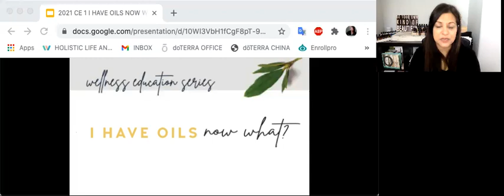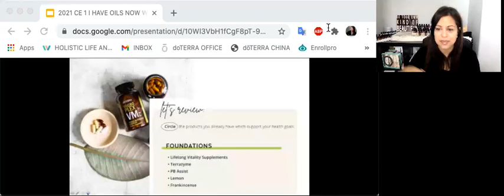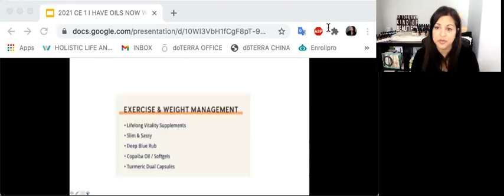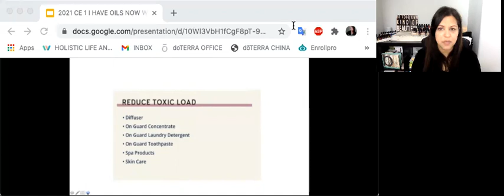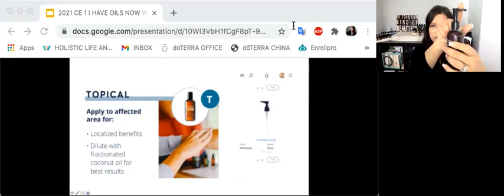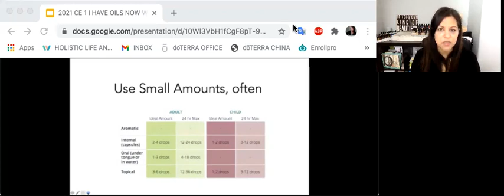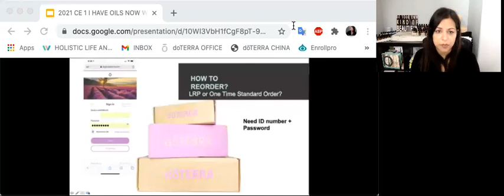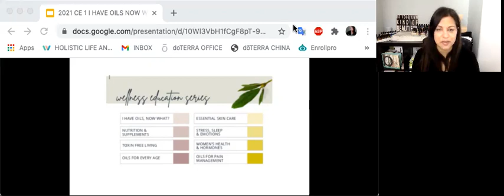WELLNESS BOX WEEK 1 I have oils, now what? JAN6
MEMBERS CLASS
Wellness Series: Week #1